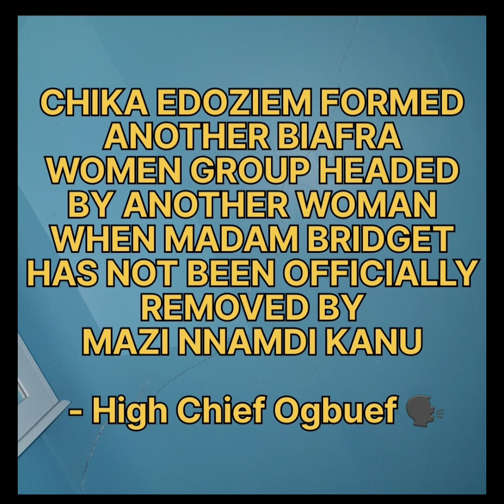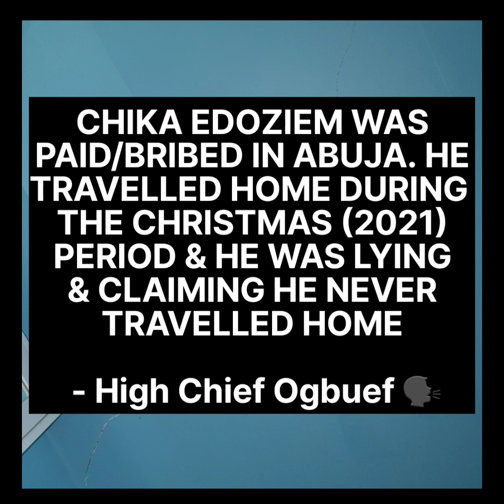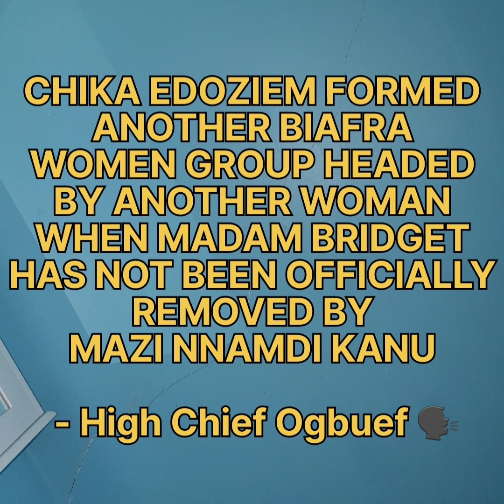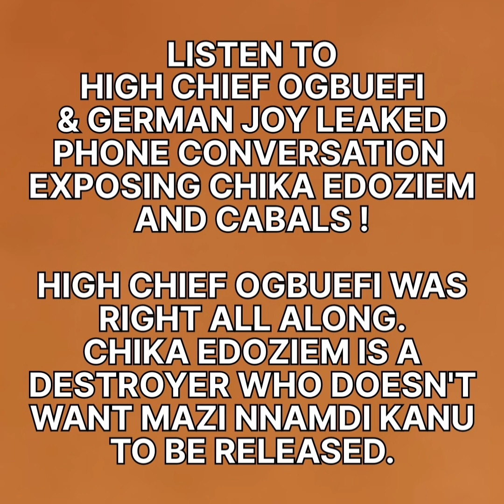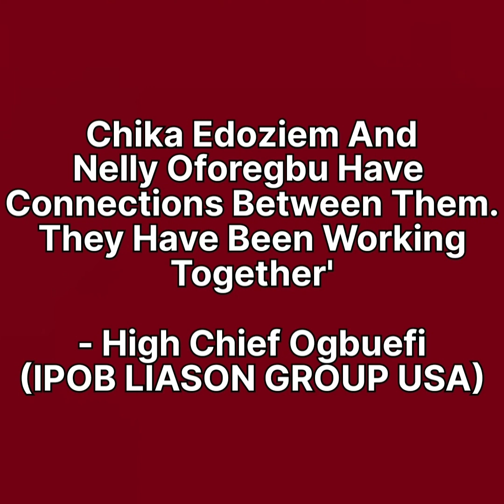High Chief Ogbuefi Was Right! Chika Edoziem Doesn't Want MNK Out. Zoo Bribed Him in Abuja Dec2021.